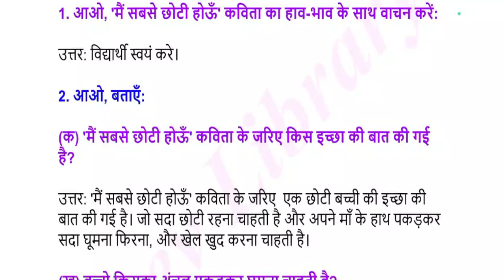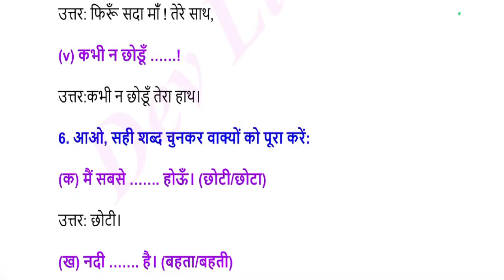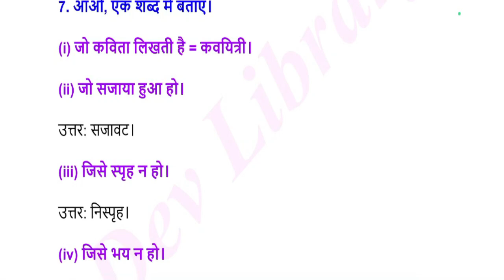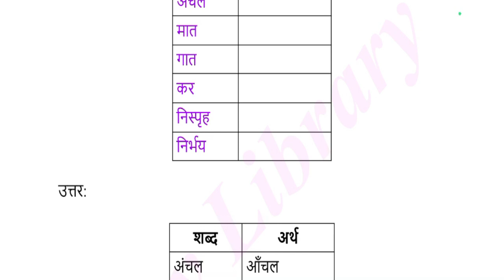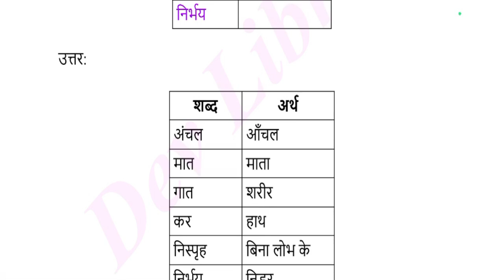SEBA Class 6 Hindi Question Answer Chapter 14 मैं सबसे छोटी होऊँ | ষষ্ঠ শ্ৰেণীৰ হিন্দী পাঠ্যক্ৰমৰ প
SEBA Class 6 Hindi Question Answer Chapter 14 मैं सबसे छोटी होऊँ | ষষ্ঠ শ্ৰেণীৰ হিন্দী পাঠ্যক্ৰমৰ প্ৰশ্নোত্তৰ অধ্যায় 14 मैं सबसे छोटी होऊँ can be of great value in the examination. Assam Board SEBA Class 6 Hindi Notes gives you a better knowledge of all the chapters.